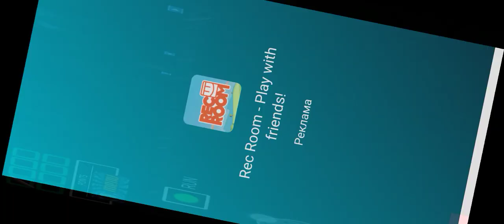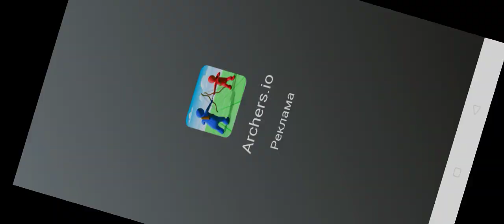веселая ночь с Бадди лагерь